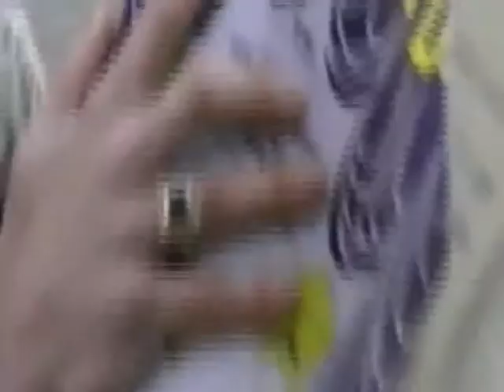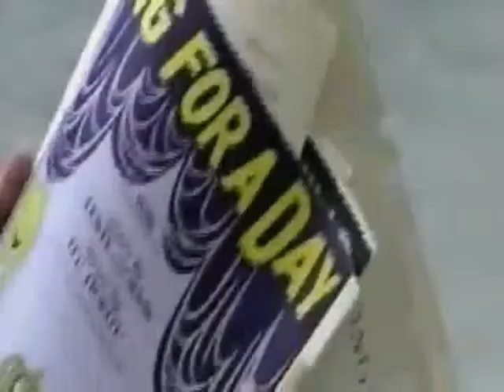Legendary Tyler Lord Hamilton Calls the Host of Satanic Music Under Bagpiped Demon Possession Trance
The distinguishing title of this video, as follows: Legendary Tyler Lord Hamilton Calls the Host of Satanic Music Under Bagpiped Demon Possession Trance. Hence, this video is categorised under Social Arts: Sing, Act, Model, Dance, Paint/Sketch, Shows.

Written, and Directed by Tyler Lord Hamilton. Filmography by Russian-Ukrainian Poet Anjoli Taratusky. Primary Editing Assistance by Producer and Change Agent Gordon Chadwick, and Tyler Lord Hamilton.

Location for Filming Opportunity/Geographic Site: The William Randolph Hearst's Ranch, and Hearst Castle at San Simeon, California. Particularly, the San Simeon beach-front area adjacent to the exact area where Marion Davies and Charlie Chaplin had very romantic times. It was said that they had open-air sex (public) here under one of the trees, near-by a local estate/mansion located to your right of the video clip footage (music video). As for not many people know that one hidden facto they were this much in love. This is (and will always be) about Hollywood secrets!

Strategic Tags for Client Marketing Systems: Satanic Music + Bagpipes + Demon Possession + William Randolph Hearst's Ranch at San Simeon + Randolph Hearst Castle + Hearst Castle (Museum) + San Simeon + Marion Davies + Charlie Chaplin + San Simeon Beach + Sex Relations + Sex On The Beach + Public Sex + Hollywood Secrets